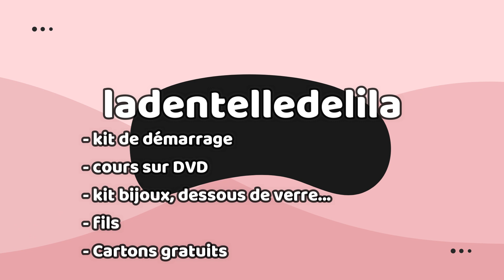14 Femme Nénuphar (LADENTELLEDELILA.WIFEO.COM)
Ainsi que de nombreux cartons GRATUITS qui accompagnent mes vidéos sur Youtube (voir les playlists de ma chaine "ladentelle delila")

Des cours de perfectionnement à la dentelle torchon sur DVD (en 6 étapes)

Et de nombreux kits pour vous faire plaisir : Bijoux, dessous de verre, Suspension de Noël, Eventail.

Et même une rubrique consacrée à VOS dentelles "le coin des artistes"

Modèle Issus du catalogue de M. Jourde (avec autorisation)
réf : SC 34 série création.